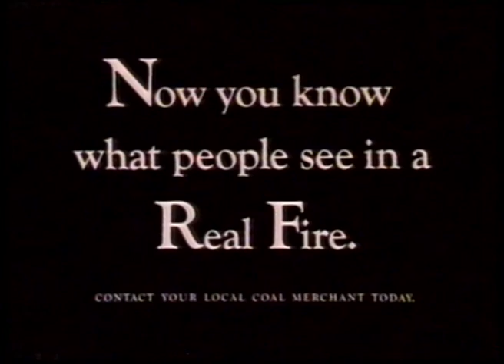1 December 1989 Ch4 - ads & Hysteria 2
Some Christmas adverts followed by the star studded "Hysteria" on Channel 4 in 1989.

**THE TV MUSEUM IS LOOKING FOR DONATIONS OR LOANS OF OLD PHILIPS VCR 1500/1700 TAPES. FOR DETAILS **